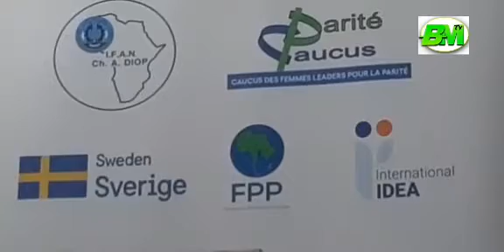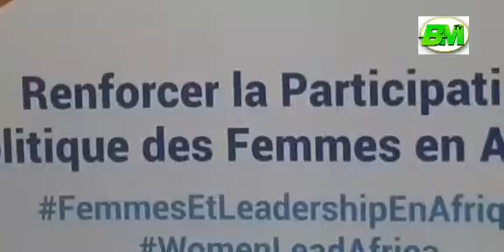Renforcer la participation politique des femmes, des propositions ont été faites aux candidats...